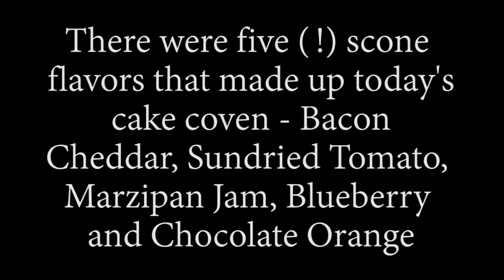Scone Time #26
A unique type of scone casts its spell.